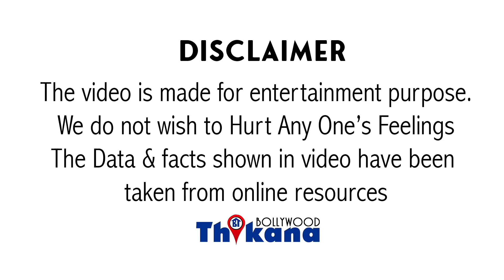Tseries Owner GulshanKumar Bollywood के सबसे धर्मात्मा की कहानी | शुरुआत से दर्दनाक अंत तक की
Tseries Owner Gulshan Kumar Bollywood के सबसे धर्मात्मा की कहानी | शुरुआत से दर्दनाक अंत तक की |